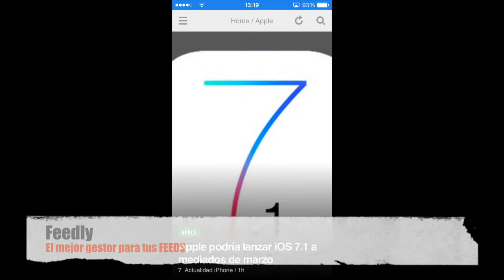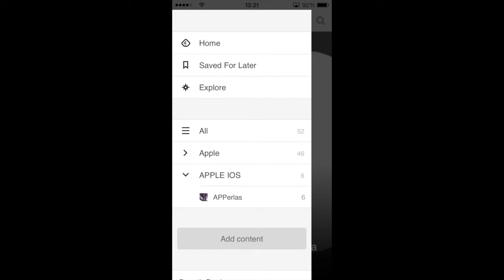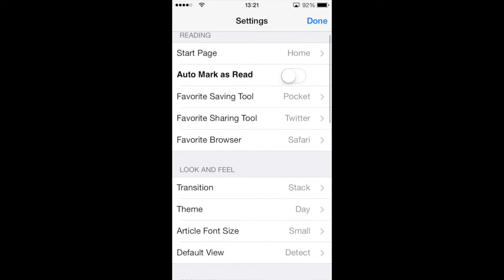Feedly, un buen gestor de FEEDS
Para saber más sobre esta app, te recomendamos visites nuestro artñiculo